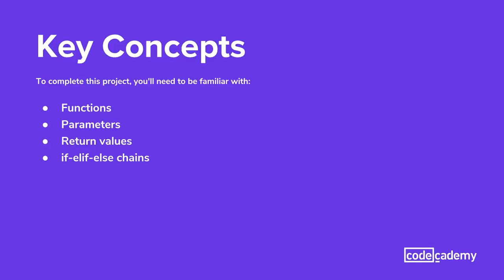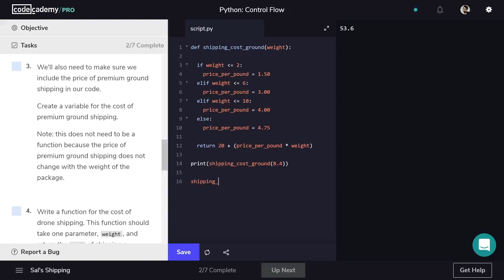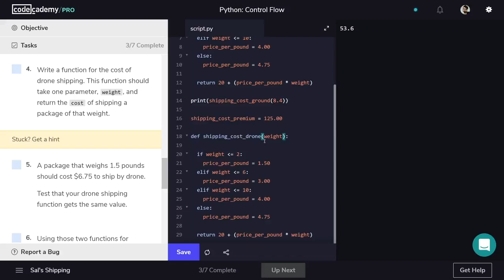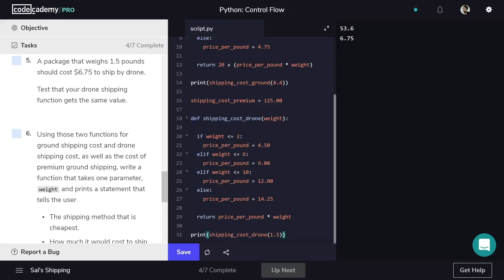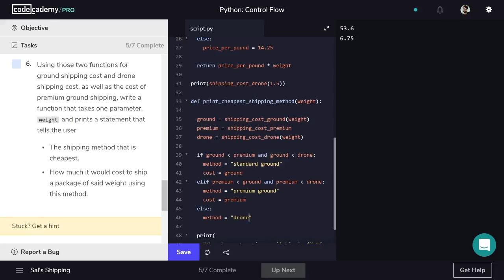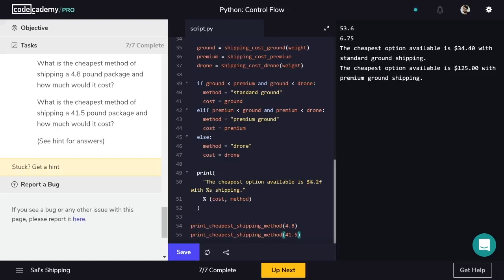Python Project Sal's Shipping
Intro 0:00

Task 1 0:31

Task 2 2:06

Task 3 2:33

Task 4 2:55

Task 5 3:46

Task 6 4:12

Task 7 7:59

Outro 8:30